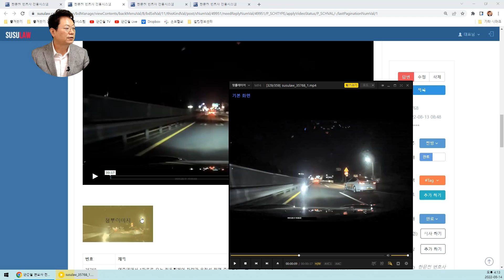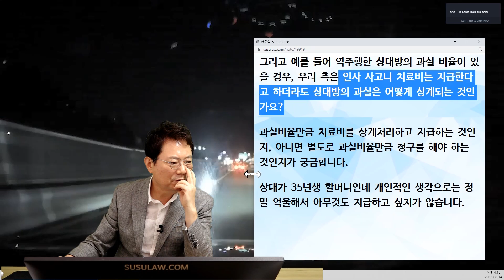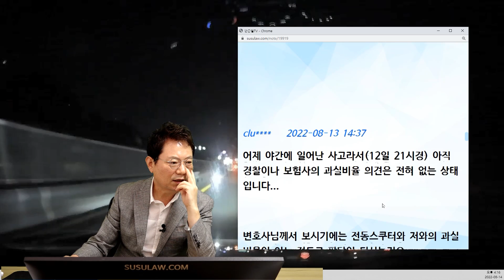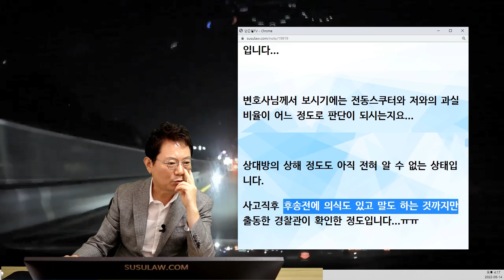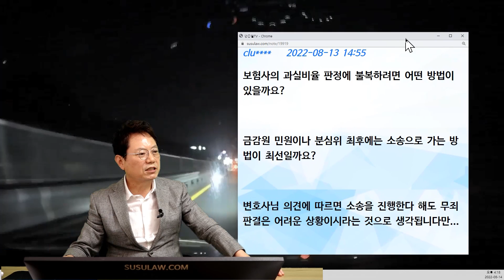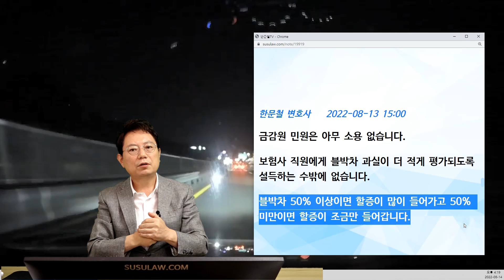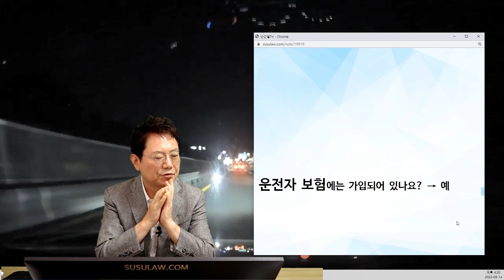16821회. 35년생 할머니신데 개인적인 생각으로는 정말 억울해서 아무것도 지급하고 싶지가 않습니다.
35425, 35768
220814 (일) 1부 생방송
야밤의 역주행 사고

1차로 직진 중 역주행 전동스쿠터와 사고

* 사고 내용 *

35425.  지하차도에서 마주친 역주행 전동 오토바이

2022년 08월 07일 12시경 (일)
김제시 하동 산 42-34

역주행 전동 오토바이와 사고가 날 경우 과실 비율이 어떻게 되나요?

미리 발견하고 서행해서 위험성을 알려주긴 했는데

이런 경우가 시골길에선 많이 일어납니다.

=== 터널 QVS100 영상과 비교

전동 휠체어는 차량이 아니라 인사사고로 처리하고 역주행 사고는 무단횡단에 준하여 처리한다고 경찰이 현장조사에서 말하고 있는데 가드레일로 중앙선이 완전 분리가 되어있는 도로를 주간도 아니고 야간에 역주행해서 오는 것을 피할 수가 없었는데 그것을 무단횡단에 준하여 처리한다는 것은 억울한 면이 있는 것 같습니다.

일반적으로 이런 경우 과실 비율이 어떻게 되며,보험회사나 경찰의 사고 처리에 불복하여 소송으로 가면 어떤 결과가 되는지 궁금합니다.

그리고 예를 들어 역주행한 상대방의 과실 비율이 있을 경우, 우리 측은 인사 사고니 치료비는 지급한다고 하더라도 상대방의 과실은 어떻게 상계되는 것인가요?

과실비율만큼 치료비를 상계처리하고 지급하는 것인지, 아니면 별도로 과실비율만큼 청구를 해야 하는 것인지가 궁금합니다.

상대가 35년생 할머니인데 개인적인 생각으로는 정말 억울해서 아무것도 지급하고 싶지가 않습니다.

한문철 변호사    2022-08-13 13:46
전동휠체어가 아니고 의료용 전동스쿠터인 듯한데 어떤가요?

핸들이 달려 있으면 전동스쿠터입니다.

전동스쿠터의 전조등 불빛 언제 처음 발견하셨나요?

그 순간 캡처해서 올려주세요.

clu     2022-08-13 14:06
A필러에 가려져서 보지 못하다가 충돌 약 2초전 (영상으로는 약 6초경 최초 발견하였습니다). 경황이 없어서 전동스쿠터를 전동휠체어로 잘못 표기했네요... 전동스쿠터가 맞습니다.

한문철 변호사    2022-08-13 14:34
앞차는 피해갔는데

블박차는 전동스쿠터를 미리 발견 못해 사고난 듯합니다.

중앙분리대에 바짝 붙어 전동스쿠터가 역주행해 올 걸 생각 못하셨기에 뒤늦게 발견하신 듯한데

과실은 당연히 역주행 전동스쿠터가 더 커야겠지요.

하지만 블박차 무과실은 어려울 듯하네요. ㅠㅠ

블박차 보험사는 전동스쿠터 과실 몇 %라고 하나요?

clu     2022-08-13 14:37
어제 야간에 일어난 사고라서(12일 21시경) 아직 경찰이나 보험사의 과실비율 의견은 전혀 없는 상태입니다...

변호사님께서 보시기에는 전동스쿠터와 저와의 과실비율이 어느 정도로 판단이 되시는지요...

상대방의 상해 정도도 아직 전혀 알 수 없는 상태입니다.

사고직후 후송전에 의식도 있고 말도 하는 것까지만 출동한 경찰관이 확인한 정도입니다...ㅠㅠ

한문철 변호사    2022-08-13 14:40
중앙분리대에 붙어 어떤 사람이 뛰어 오다가 사고난 거랑 비슷하게 볼 수 있을 듯하네요. 전동스쿠터 60% 이상 의견입니다.

그런데 보험사는 블박차의 전방주시 태만의 과실 60~70%라고 거꾸로 얘기할 듯하네요.

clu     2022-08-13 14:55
보험사의 과실비율 판정에 불복하려면 어떤 방법이 있을까요?

금감원 민원이나 분심위 최후에는 소송으로 가는 방법이 최선일까요?

변호사님 의견에 따르면 소송을 진행한다 해도 무죄판결은 어려운 상황이시라는 것으로 생각됩니다만...

한문철 변호사    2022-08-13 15:00
금감원 민원은 아무 소용 없습니다.

보험사 직원에게 블박차 과실이 더 적게 평가되도록 설득하는 수밖에 없습니다.

블박차 50% 이상이면 할증이 많이 들어가고 50% 미만이면 할증이 조금만 들어갑니다.

운전자 보험에는 가입되어 있나요? → 예

중요한 건 의료용 전동스쿠터의 잘못이지만 크게 다치면 안 됨

무죄가 되긴 어려울 듯

피해자가 사망하거나 식물인간이 되면 나중에 형사합의가 필요

운전자보험은 만에 하나에 대비

가히